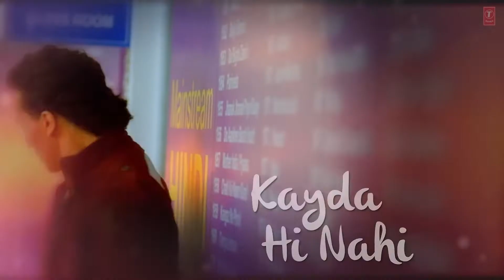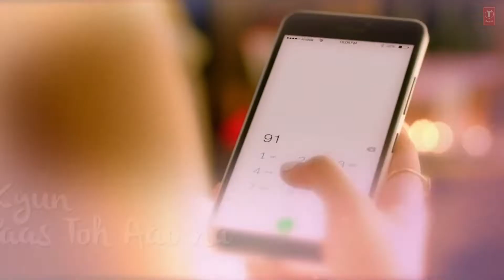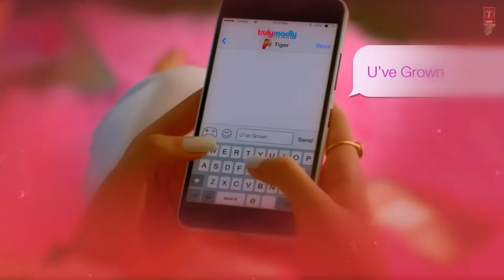CHAL WAHAN JAATE HAIN OFFICIAL MUSIC VEDIO ask Rayhan91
CHAL WAHAN JAATE HAIN

Aasmaan ke pare ek jahaan hai kahin
Jhooth sach ka wahan qayeda hi nahin
Roshni mein wahan ki alag noor hai
Saaye jismon se aage jahaan jaate hain

Pyaar karne chalo
Hum wahan jaate hain (x2)

Seene se tum mere aake lag jaao na
Darte ho kyun zara paas toh aao na (x2)

Dhunn meri dhadkano ki suno..

Oo.. jaate hain
Chal jaate hain
Jaate hain… jaate hain…

Koi subah wahan raat se na mile
Ud ke wahan chalo aao tum hum chale (x2)

Pankh laaya hoon main ud chalo…

RELATED SONGS

Tukur Tukur - Arijit Singh

Aayat - Arijit Singh

Senti Wali Mental - Arijit Singh, Neeti Mohan, Swanand Kirkire, Amit Trivedi

Mahi Aaja (Unplugged) - Arijit Singh

Gazab Ka Hai Yeh Din - Arijit Singh, Amaal Mallik

ask Rayhan9q
ask
Rayhan91